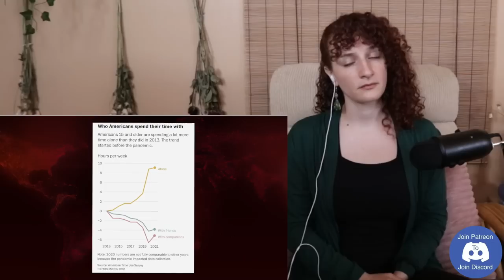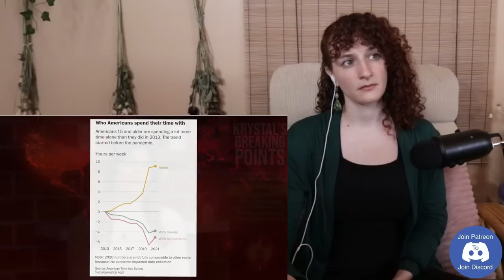Aba Sent Me This Video On Loneliness!